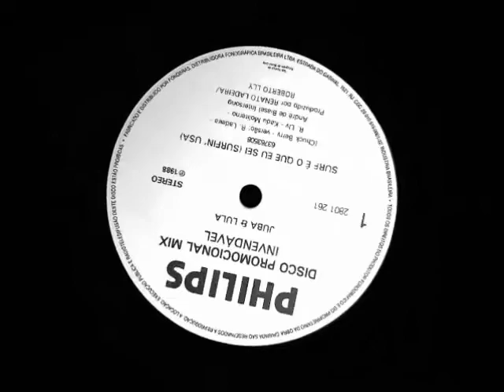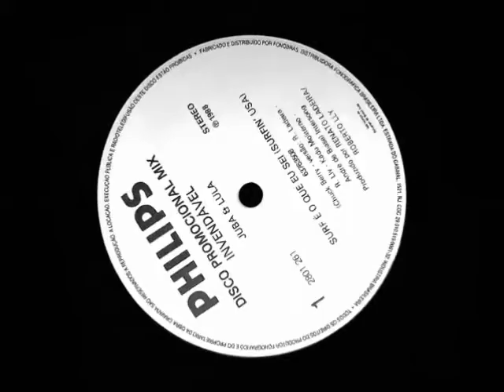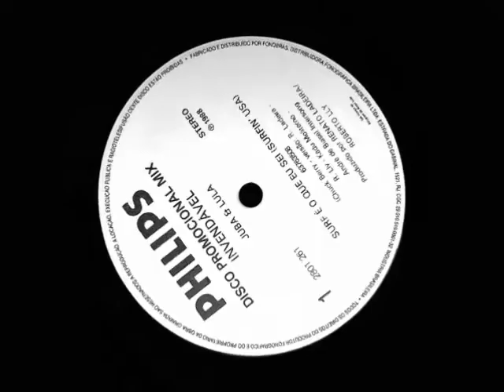Surf é o Que Eu Sei - Juba e Lula (1988) / REMASTERIZADA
Que eles nunca cantaram p. nenhuma, isso nunca foi novidade, mas fizeram um agito só com essa versão de "Surfin' USA", isso ninguém há de negar. E, querendo ou não, marcaram a década mais importante pro rock no país com essa ''brincadeirinha'' em estúdio.

Audio extraído do Lp da dupla e remasterizado por mim.